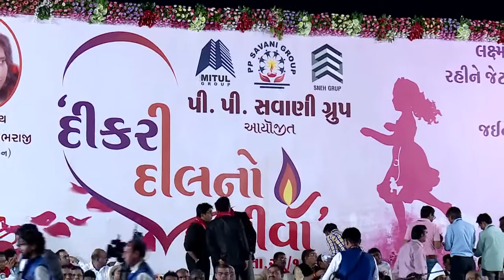Exotic web media : Dikri dil no divo 2016 p p savani speech of maheshbhai savani